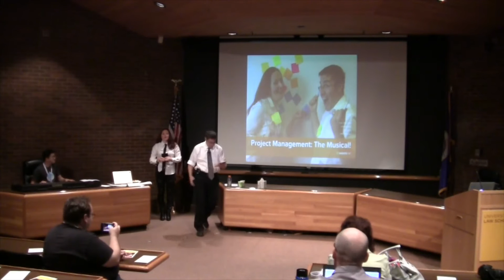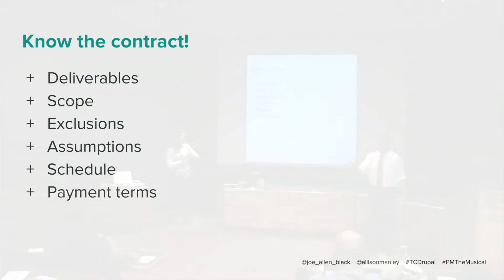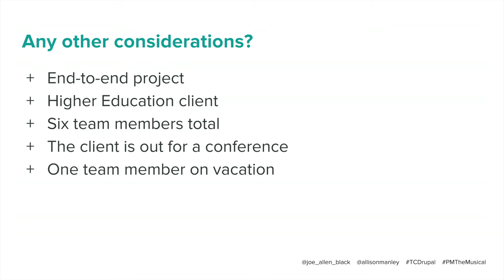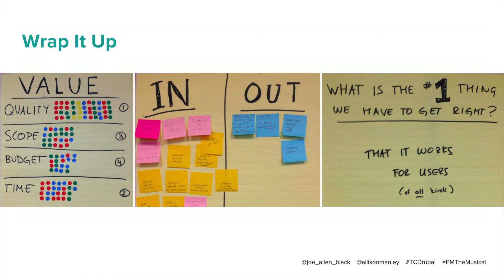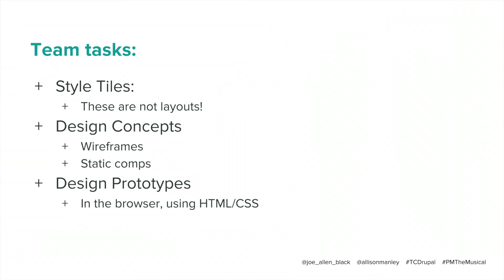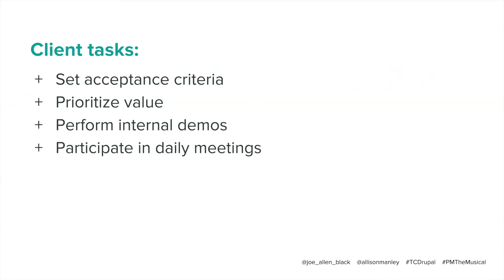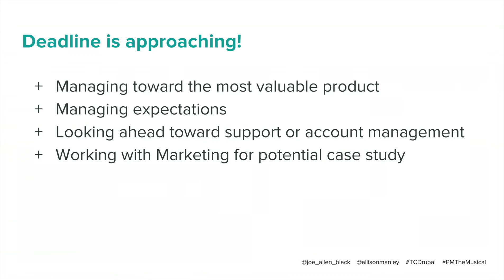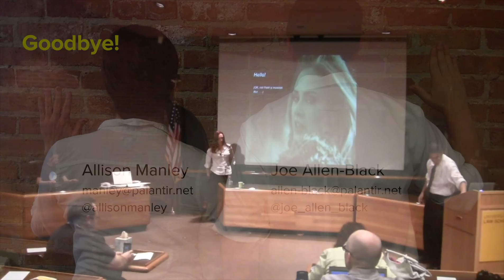Project Management: The Musical!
Allison Manley (manleywoman)
Joe Allen-Black (joe allen-black)
Les Lim (Les Lim)

Sung to the tune of “My Favorite Things” from the Sound of Music:
“Stakeholders pausing and missing their deadlines,
Engineers working to tag all the headlines,
Scheduling has me all tied up with strings,
These are a few project management things!”
All great musicals tell stories of some sort of journey. It’s usually a tale of overcoming some type of adversity, with plot twists, occasional heartbreak, and humor. And isn’t that what a web project is? Musicals simply include songs to help move the plot along.

We’re going to give an overview — with a soundtrack! — of how to best manage a website design and development project from contracting to post-launch. We’ll share tools and spreadsheets, steps to take, how to work with clients, and how project managers overcome the odds to navigate it all towards a fantastic product at the end. It’s going to be informative, and at times very very musical.

Along with learning how good your immediate neighbor is at audience participation, you will learn items such as:
— how to get your project organized for success right from the start
— what analytics and KPIs to review
— what to do when stakeholders disapprove
— how to handle scope creep
— how to survive a project with humor through use of the occasional show tune

This session is not technical, and is great for both beginning and advanced project managers alike. A general knowledge of popular Broadway musicals is helpful, though not required. There will be one or two opportunities for sing-a-longs, and the audience should feel welcome to join in.
Learning Objectives & Outcomes:

— how to survive a project with humor through use of the occasional show tune and campy prop